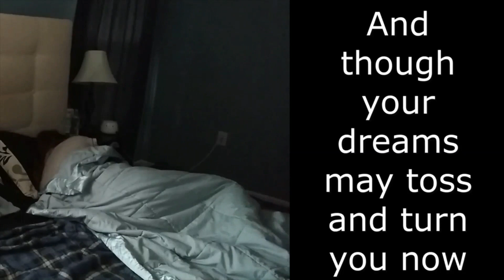Oh Very Young .. Cat Stevens .. Lyrics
Anyone want venture a guess as to the story line I used to depict these song lyrics. Kind of sad and a clue is I'm not in the video. Tammy's dad passed when she was only 15